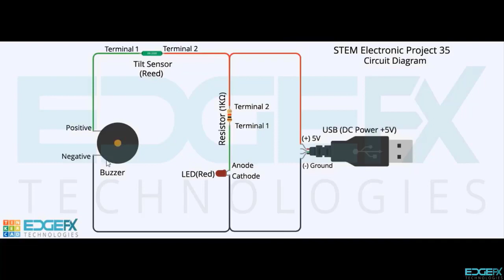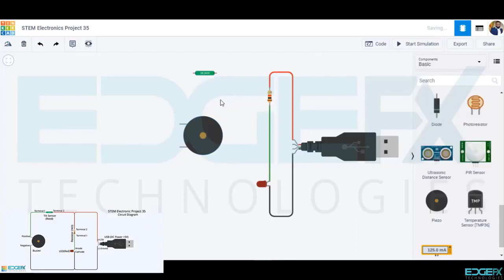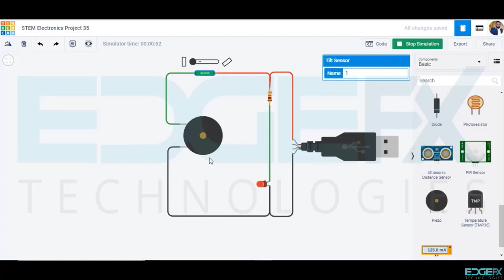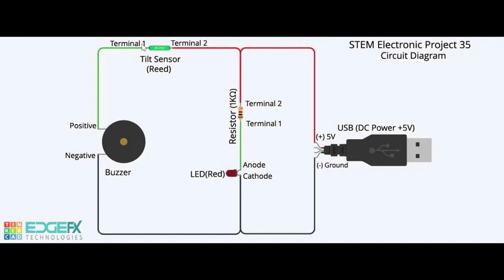STEM Electronics Project 35 Marathi